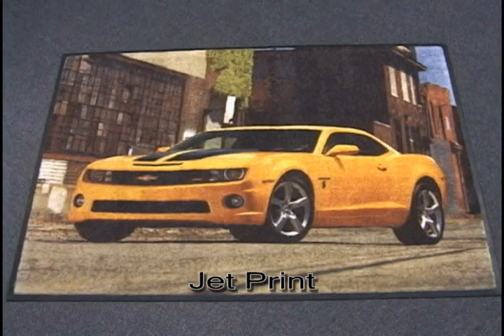Crown Image Promotional Logo Mats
Image Products is a division of Crown Mats and Matting that provides private labels mats.  We know that "First Impressions Only Happen Once" so as people move through your entranceway, give them your best impression. Make sure they remember your business or facility by putting your name, logo, phone number or special message on a variety of mat types. Indoor or outdoor, anti-fatigue or carpet top, Image Products has the mat for you.